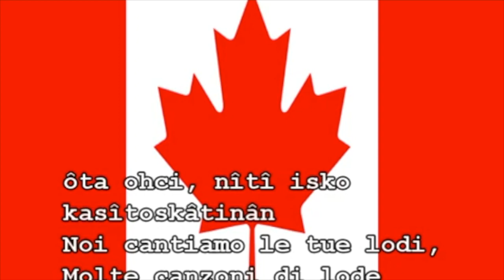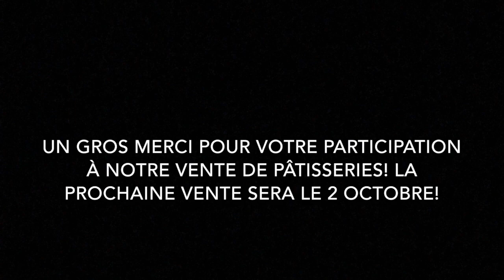Annonces du matin du 30 septembre 2019